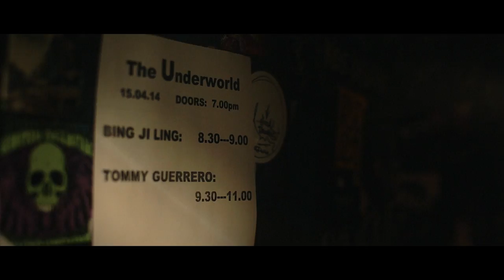Tommy Guerrero: No Mans Land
Levi's Skateboarding Collection Presents Tommy Guerrero on his 2014 No Mans Land tour around Europe.

When skate legend and musician Tommy Guerrero hit the road for his first European tour, Levi's Skateboarding Collection and Huck went along to document the ride.

Tommy Guerrero played a fundamental role in Californian skateboarding history as a stalwart of the Bones Brigade, Powell Peralta's zeitgeist-defining skate team. And he hasn't stopped contributing to the culture in the intervening years, dropping ambient records seeped in seventies funk and soul.

His new album No Mans Land continues to break boundaries, blending atmospheric trip hop jams with Latino-inspired beats.

When Tommy hit the road in April for his first European tour - playing sold-out shows in the UK, the Netherlands, France and Spain - Levi's Skateboarding and Huck hopped in the van beside him to document the ride.